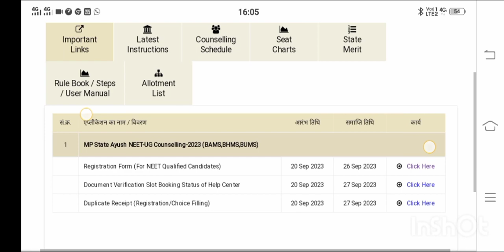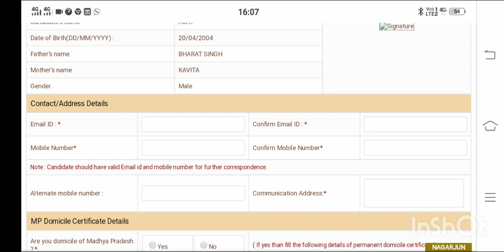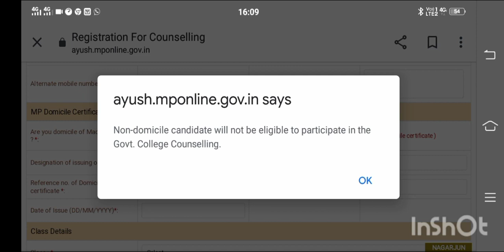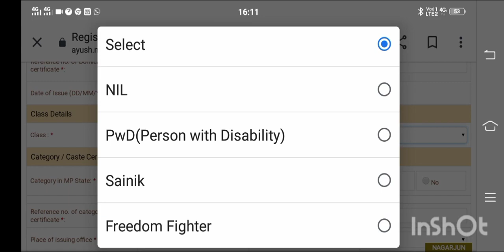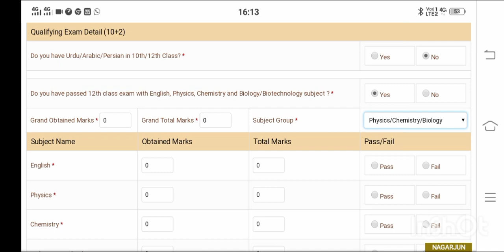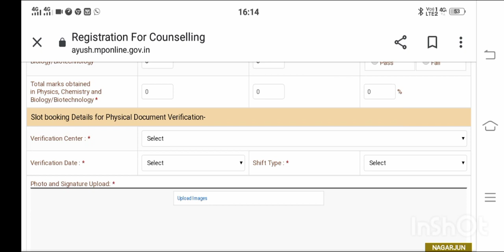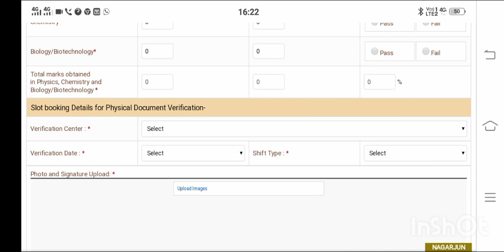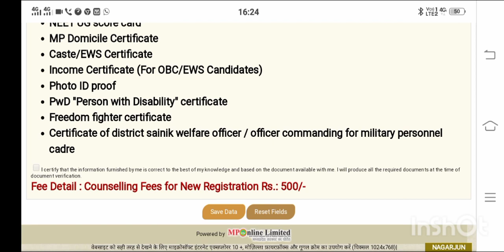Mp State Ayush counselling Registration Step by Step | Mp Ayush 1st Round Registration Step by Step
ayushcounseling
ayushcounseling bams bhms bums ayurveda homeopathy unani india top10ayurveduc collage
Important documents for Ayush Counseling
Documents Required for Ayush Counseling 2023
Neet Counseling 2023
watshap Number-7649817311